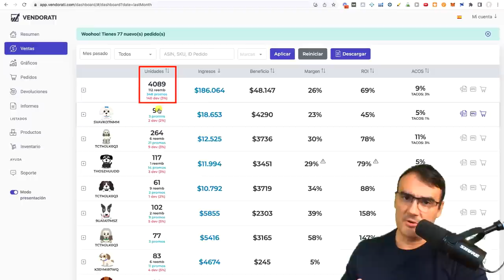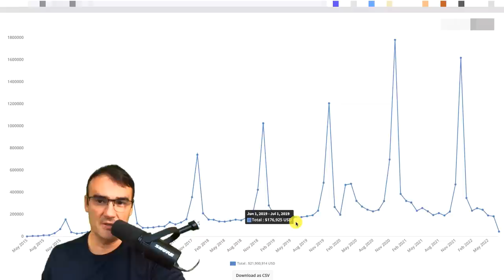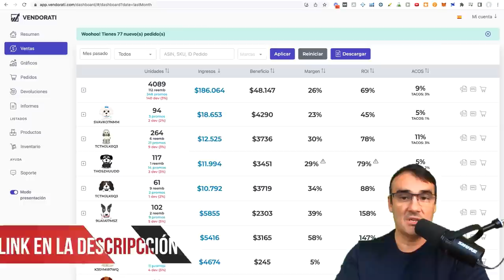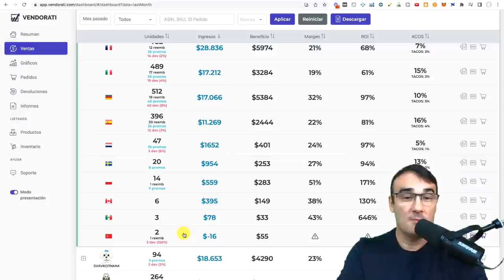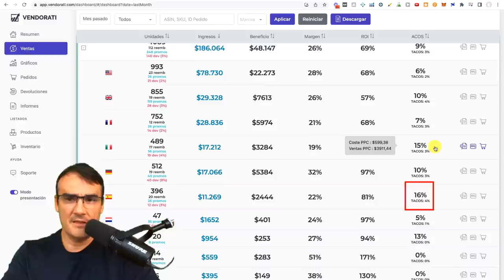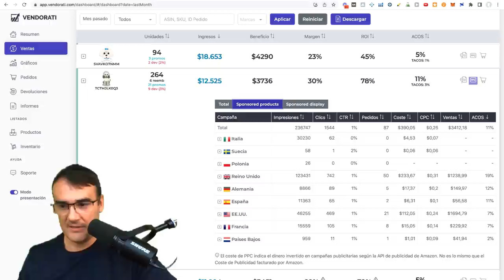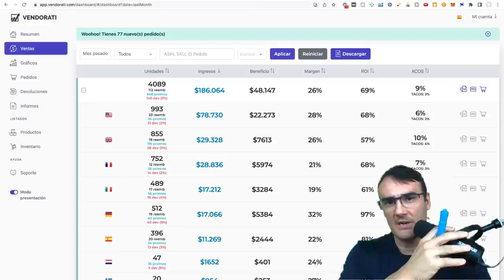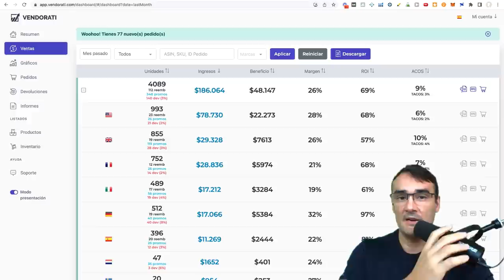🎖 $186.000 EN JUNIO VENDIENDO EN AMAZON - QUÉ ESTÁ PASANDO EN AMAZON Y A DÓNDE VAMOS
👁 DESCRIPCIÓN: Hoy como ya voy haciendo desde hace mucho tiempo voy a mostraros mis ventas del JUNIO 2022 y vamos a comentar problemas, impresiones, y conclusiones. Junio no suele ser un mes muy relevante para mi porque está en el medio del verano… pero siempre nos sirve para ir sacando conclusiones y tengo varias para vosotros.

Antes de empezar a ver las ventas y a analizar lo que ha pasado y lo que hemos aprendido, quiero decir 2 cosas, la primera es que muestro estos resultados no para alardear de nada sino para mostraros qué predico con el ejemplo, que no hay trampa ni cartón y que cualquiera puede llegar a obtener estos resultados realmente si se lo propone.

Y la segunda cosa que quiero deciros es que vamos a ver estos resultados a través de la plataforma de VENDORATI,  que para mí personalmente es, HOY POR HOY, el software más importante dentro de mi negocio…  para mí es más importante incluso que Jungle Scout o H10 y lo es porque lo uso al menos 5-10 veces al dia.

Los que ya me conocéis, sabeis que hasta hace poco he utilizado otra herramienta pero ahora utilizo VENDORATI porque no solamente me da los resultados de mi negocio en términos de ventas, beneficio y margen sino que tambien me hace la contabilidad… un tema que me traía totalmente de cabeza y que ahora resuelvo en 5 minutos…